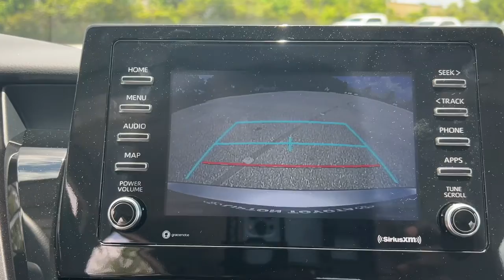2022 Toyota Camry Fort Lauderdale, Coconut Creek, Hollywood, Tamarac, Coral Springs, FL N703556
2022 Toyota Camry LE - Stock#: N703556 - VIN#: 4T1C11AK5NU703556

Lipton Toyota
1700 W Oakland Park Blvd

Silver 2022 Toyota Camry LE FWD 8-Speed Automatic 2.5L I4 DOHC 16VbrbrRecent Arrival! 28/39 City/Highway MPGbrbrbrLipton Toyota is proud to have served South Florida for over 30 Years. Customers may be eligible for more rebates and incentives. Please see dealers for details.